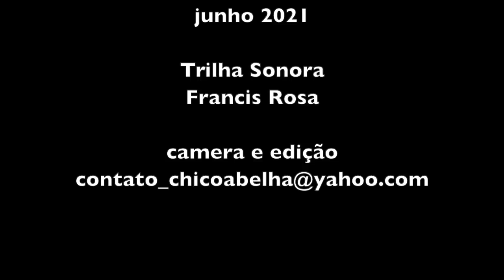NA ROÇA DA DONA MARIA ALICE - PARTE 2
"Aqui das minha irmandade quem tirô leite foi só eu e os menino. Tinha ocasião de nóis tê 20 vaca de leite. Nóis tirava o leite, levava no ponto e vortava pra casa fazê mais um servicinho antes de í pra escola... Eu fiz até o 3º ano e não fez farta... Foi ansim que nóis foi criado, Chico..."